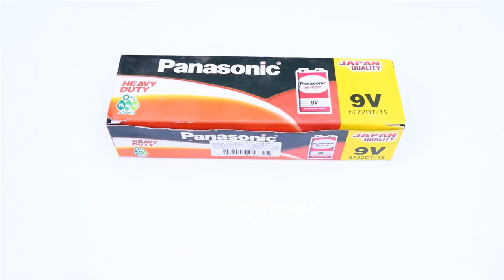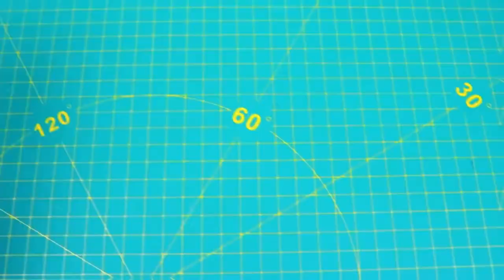Top 10 Life Hacks Ever Seen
The video about top 10 lifehacks is a fascinating compilation of clever and innovative tips and tricks that are designed to make life easier, more efficient, and more enjoyable. Throughout the video, viewers will be presented with a variety of different lifehacks that cover a wide range of topics, including organization, productivity, household chores, personal hygiene, and much more.

Each lifehack presented in the video is unique and insightful, and viewers are sure to be impressed by the creativity and ingenuity of the ideas. Whether it's a simple trick for keeping your clothes wrinkle-free, a clever way to store your shoes, or an ingenious method for cooking your favorite meals, these lifehacks are sure to provide a wealth of valuable information and practical advice.

In addition to the helpful tips and tricks themselves, the video is also well-produced, with high-quality visuals and engaging narration that makes it easy to follow along and understand the concepts being presented. Overall, the video about top 10 lifehacks is an excellent resource for anyone looking to make their daily routine more efficient, enjoyable, and stress-free.